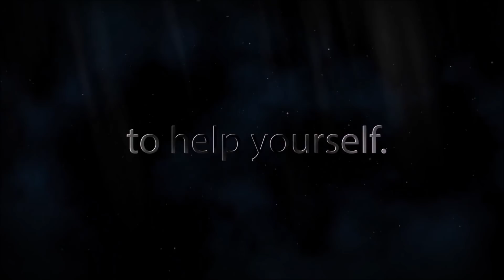Hunter's Call Full Auto 55 mins w/build